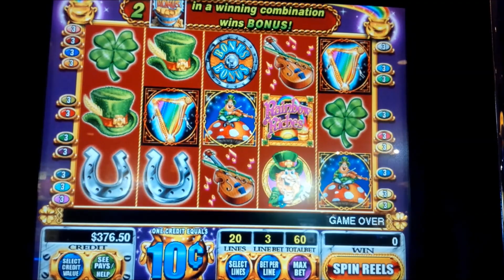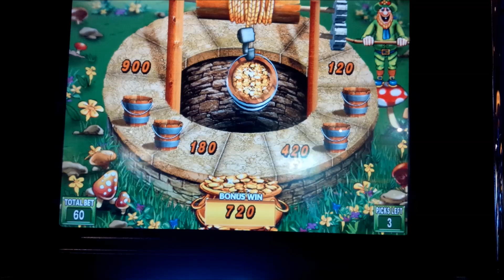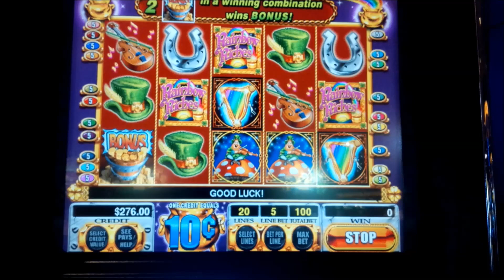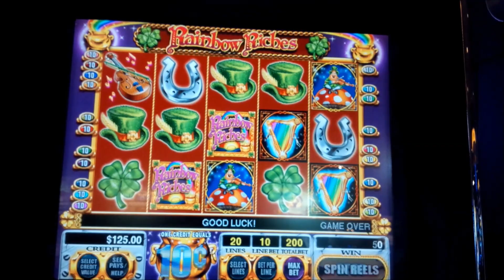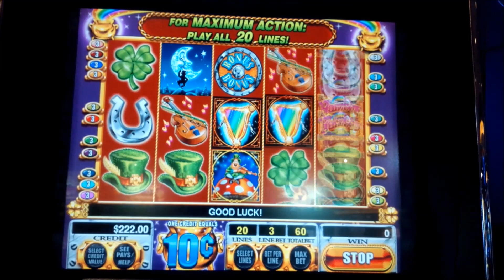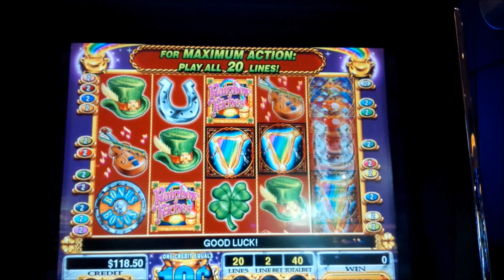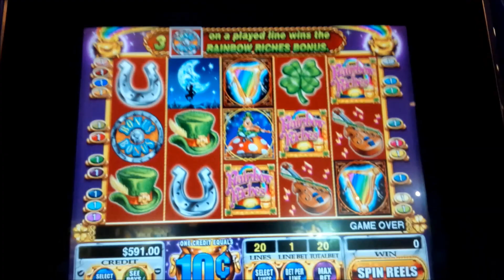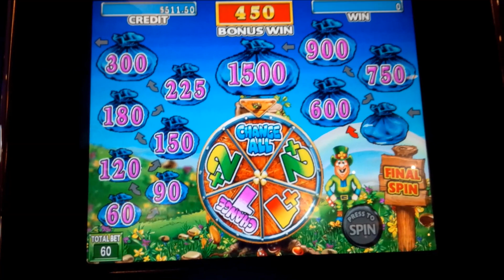UP TO $20 MAX BETS - Rainbow Riches Slot - INCREDIBLE COMEBACK!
FROM DESPAIR TO GLORY on the Rainbow Riches slot machine by IGT!

Rainbow Riches is a great retro classic from IGT with Huge Win potential! You win in the base game by landing winning paylines and to help, Leprechaun symbols may land on reels 2, 3 and 4 and if they do, they expand the whole reel wild and what's really interesting is that any payline that makes use of a wild symbol is multiplied by 2 so if for example you land all 3 Leprechauns all winning paylines will be multiplied by 8x, the ultimate win! There are also two bonus features of the game: the "Bucket Bonus" and the "Rainbow Riches Bonus".

The Bucket Bonus is triggered by landing Bonus symbols on reels 1 and 5 after which you win between 3 and 7 Bucket Picks, where each bucket pays 2 to 15 credits times your total bet.

The Rainbow Riches Bonus is triggered by landing 3 bonus symbols on a payline where you will ultimately win from 110 to 1500 credits times your initiating line bet times your number of initiating lines. In this bonus you spin the wheel 3 times and receive one of the following:
Change 1: The lowest highlighted value is exchanged for the next un-highlighted value in the path.
Change All: The highlighted group is exchanged for an equal number of the next un-highlighted values in the path.
+1: The next highest value is highlighted in addition to the current group of highlighted values.
+2: The next 2 highest value is highlighted in addition to the current group of highlighted values.

After you complete your wheel spins, you are awarded the sum of all highlighted values! Optimally, you want the first land the +2 and then spin "Change all" twice in a row, as you will see, Enjoy!